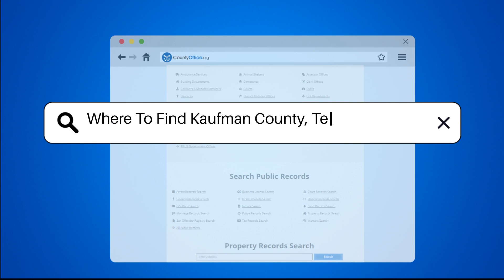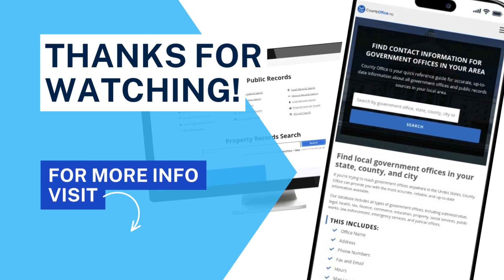Where To Find Kaufman County, Texas Mugshots? - CountyOffice.org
Where To Find Kaufman County, Texas Mugshots? Are you looking to access mugshots in Kaufman County, Texas? In this video, we provide valuable insights on where to find Kaufman County mugshots and inmate information. Discover the various resources available, from the Kaufman County Sheriff's Office to the Texas Department of Public Safety, to help you access these public records. Learn about the different methods you can use, whether it's through online searches or in-person visits to the Sheriff's Office or County Jail.

For more detailed information on accessing Kaufman County mugshots and inmate records, check out the resources mentioned in this video. CountyOffice (CO) offers a comprehensive database of public records, including mugshots, while the Texas Department of Public Safety (DPS) provides criminal history records through their online portal. Remember to have the necessary details on hand and be prepared for possible fees when requesting these records.

Join us in exploring the importance of accessing public records like mugshots and incident reports. Stay informed and empowered with our valuable insights.